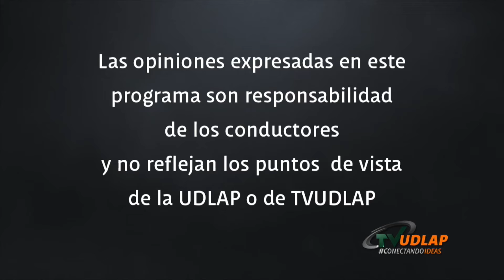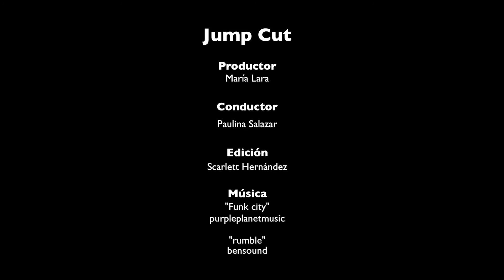Alfonso Cuarón: Harry Potter. El prisionero de Azkaban y Gravity | Jump Cut TVUDLAP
Alfonso Cuaron, uno de los grandes directores de cine.
Acompáñanos a conocer algunas curiosidades

JumpCut
Productor: María Lara
Productor Asociado:  Paulina Salazar
Editor: Scarlett Hernández
Cámara:
Conductores: Paulina Salazar